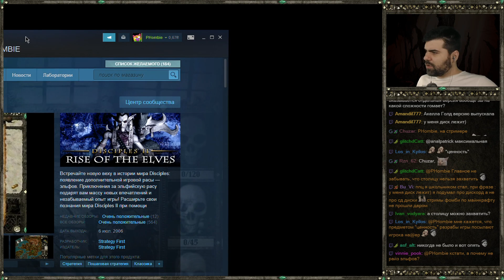PHombie против Disciples 2! Запись 3! Компания за Демонов!